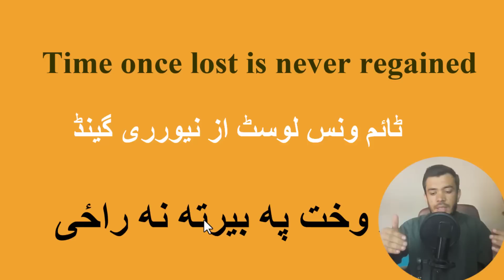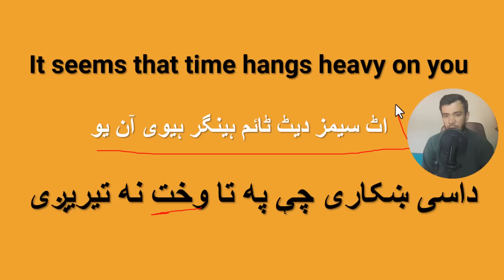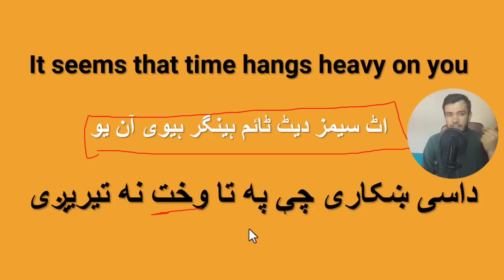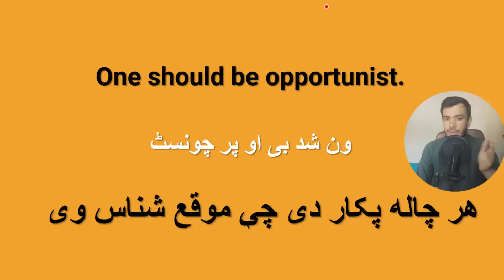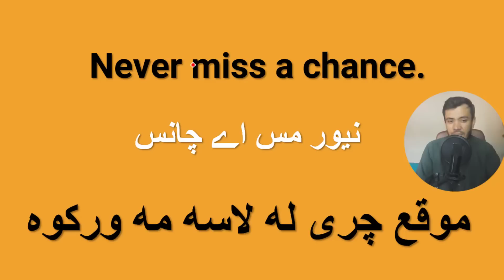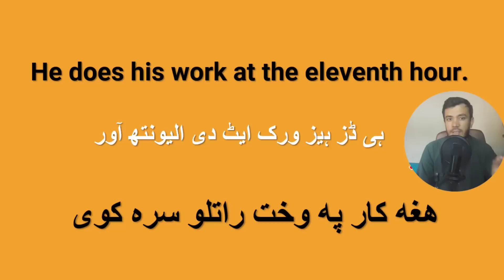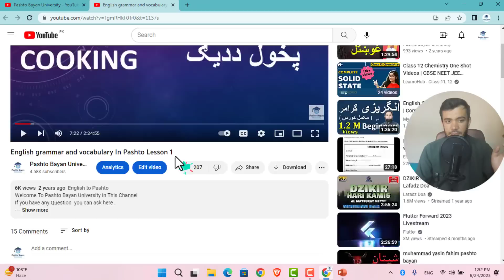English basic grammar in Pashto | English basic sentences IN Pashto